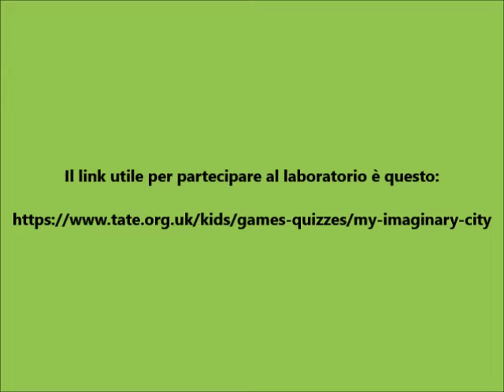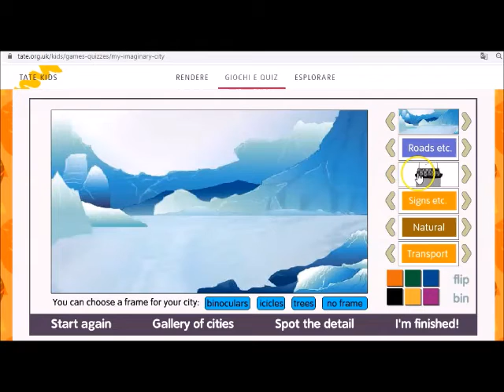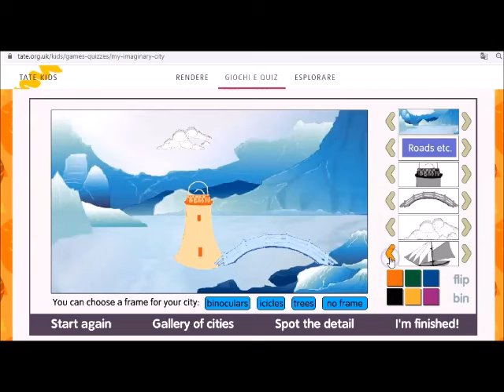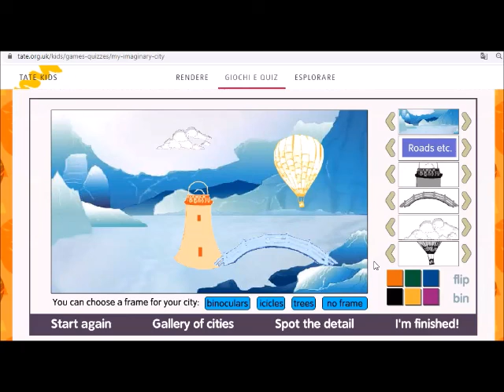Click si crea 4. Viaggiare con la fantasia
Laboratorio artistico digitale per bambine e bambini 6-10 ann